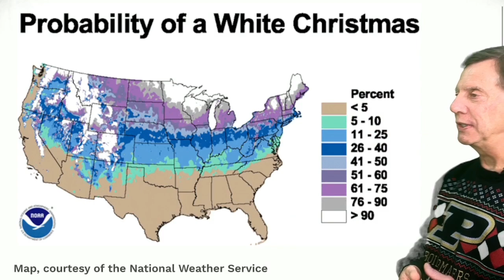A White Christmas or Not… Your Weekly Planner and beyond…